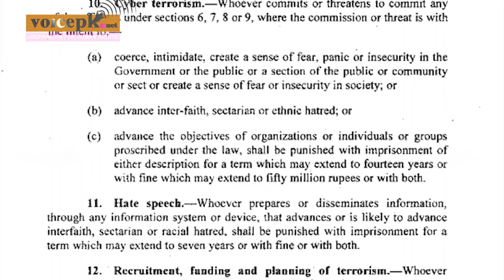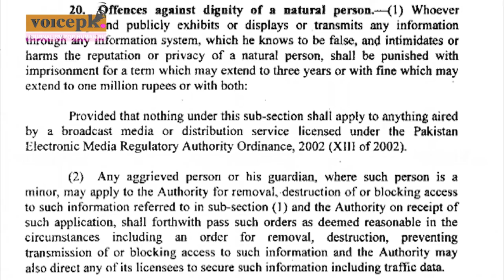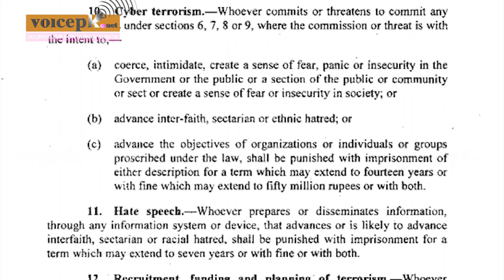پاکستان میں آزادی اظہار رائے پر پابندی : ایک اور صحافی گرفتار